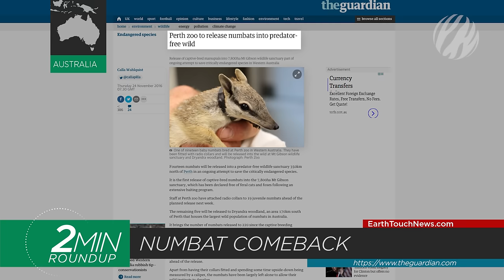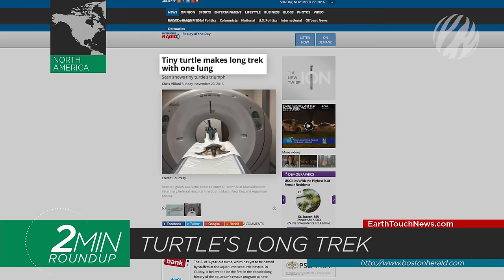Numbat comeback, coral mass spawning & a snake surprise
A tiny marsupial makes a comeback in Australia, rangers in Kenya use innovative new technology to nab poachers operating under the cover of darkness, the Great Barrier Reef's annual mass spawning event and a sneaky snake hides out in a toilet.

NEWS SOURCES